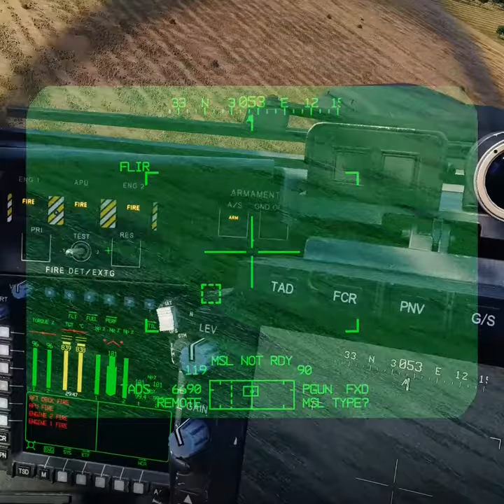DCS - Broadsword messing about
VFA 202 Black Knights / Sosage Gaming